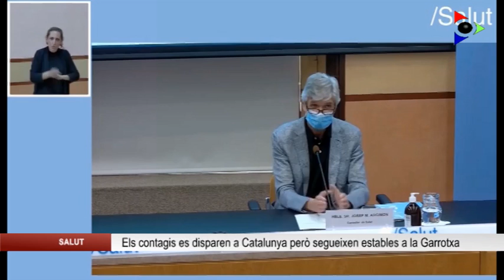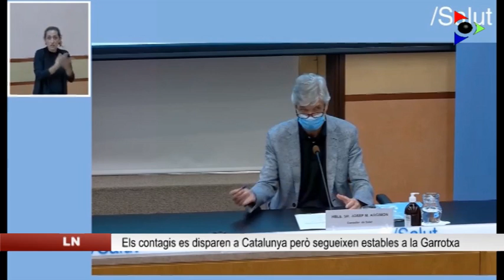Els contagis es disparen a Catalunya però les dades es mantenen estables a la Garrotxa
Segons les últimes dades del Departament de Salut, però, el risc de rebrot se situa als 79 punts a la Garrotxa i a Olot decau fins als 60. La Rt, és a dir, la velocitat de contagi de la malaltia, també decau a la comarca, amb 0,78 punts i a Olot de 0,94. Tanmateix, el que sí que es pot observar en els últims dies és un augment de la positivitat. És a dir, que de les més de 400 proves diagnòstiques realitzades, més d’un 4% a Olot i gairebé un 6% al total de la comarca són positives.